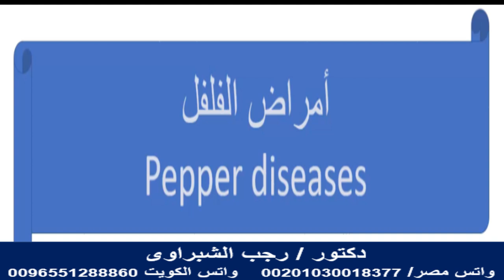أخطر فيرس يصيب الفلفل بأنواعه .. تعرف علية .. كيفية الاصابة به .. وكيفة العلاج منه ..